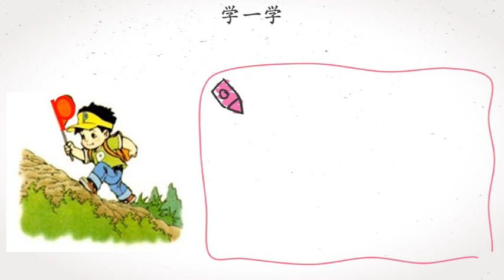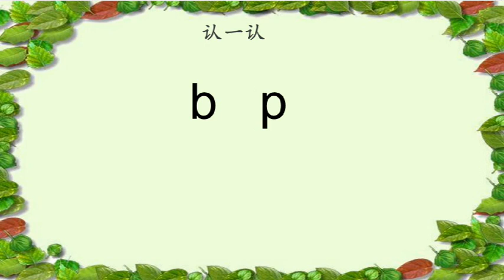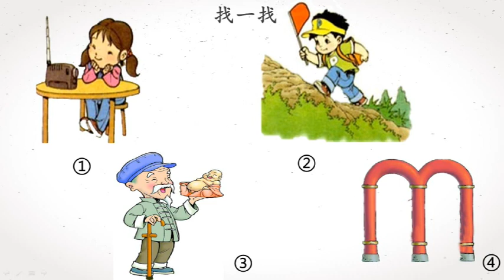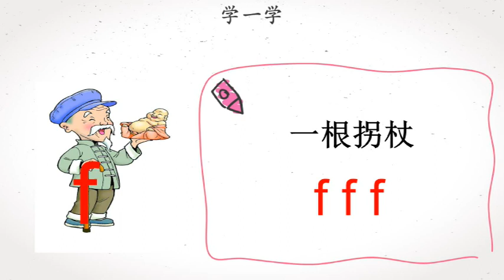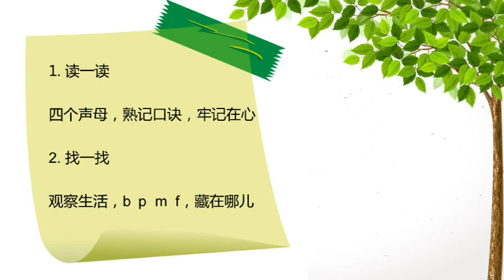小学语文微课《拼音王国—bpmf》